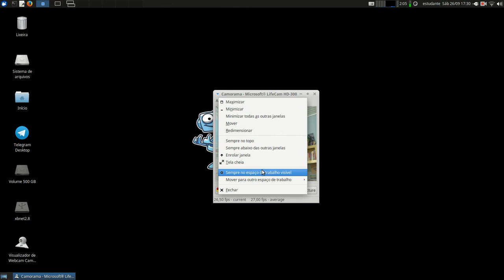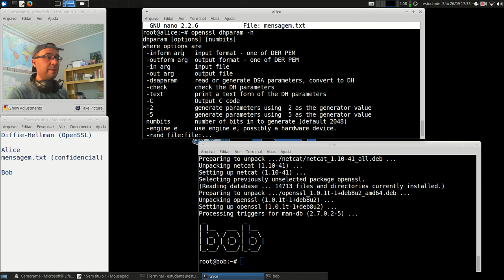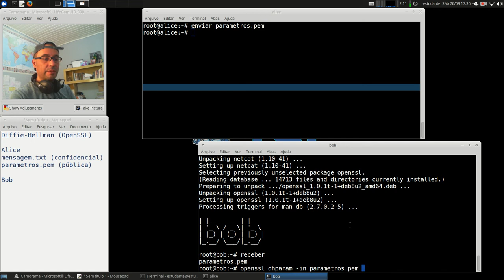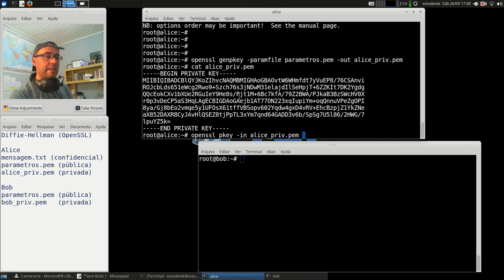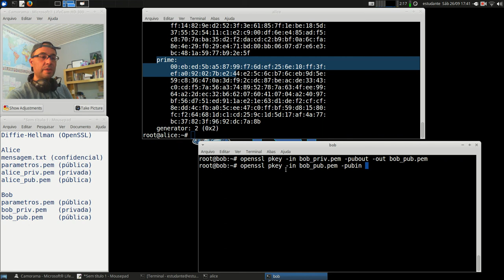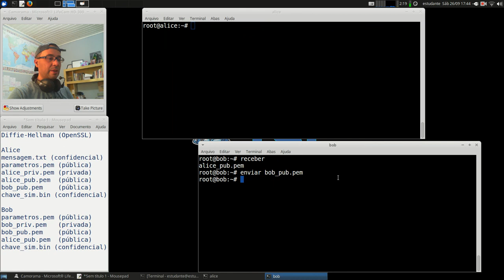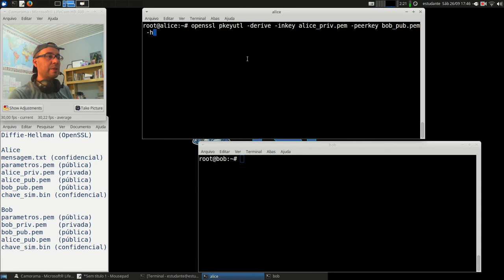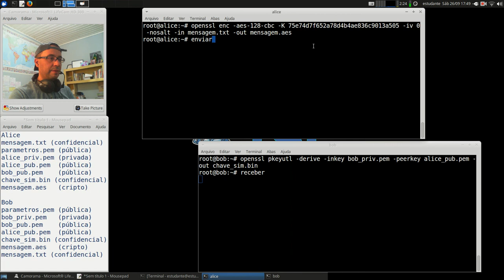Cripto e Cert. Digital - APNP 09b - Troca de Chaves - Diffie-Hellman (parte 2)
Capa:
Título: Troca de Chaves - Diffie-Hellman (parte 2)
Prof. Hermano Pereira
Em 26/09/2020

-x-x-x-x-x-x-x-x-

Livros:

- Cap. 9 - Criptografia de chave pública RSA
- Cap. 9.1 - Algoritmo RSA
- Cap. 10.2 - Acordo de chaves Diffie-Hellman
- Cap. 10.3-4 - Algoritmo ECC

- Cap. 30.3 - RSA e Diffie-Hellman

- Cap 8.3.1 - Algoritmos: RSA

- Cap. 8.2.2 - Algoritmos: RSA

DSS Digital Signature Standard - FIPS 186-4

Code.org The Internet: Encryption & Public Keys

RSA Conference Rivest, Shamir, Adleman - The RSA Algorithm Explained

Se encontrarem mais vídeos e documentários, favor compartilhar.